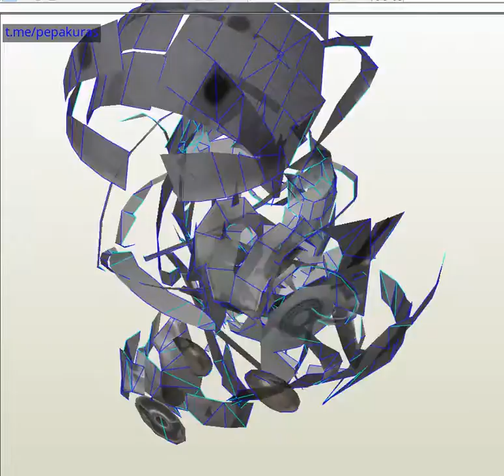paper exo head Pepakura Model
Model Pepakura how to make a papper exo head,